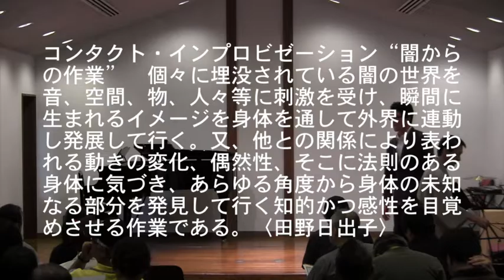トロッタ23 9「Moment in Time」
「Moment in Time　一瞬のかたち」
第23回トロッタの会
2016・6.11　於・早稲田奉仕園リバティホール

ダンス＊田野日出子
ヴィオラ＊伊藤美香

コンタクト・インプロビゼーション“闇からの作業”　個々に埋没されている闇の世界を音、空間、物、人々等に刺激を受け、瞬間に生まれるイメージを身体を通して外界に連動し発展して行く。又、他との関係により表われる動きの変化、偶然性、そこに法則のある身体に気づき、あらゆる角度から身体の未知なる部分を発見して行く知的かつ感性を目覚めさせる作業である。〈田野日出子〉